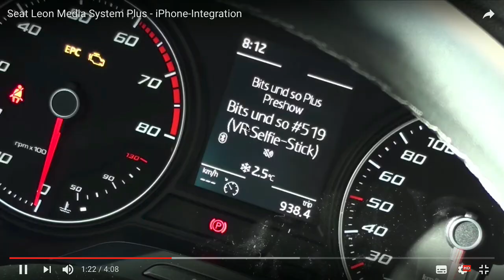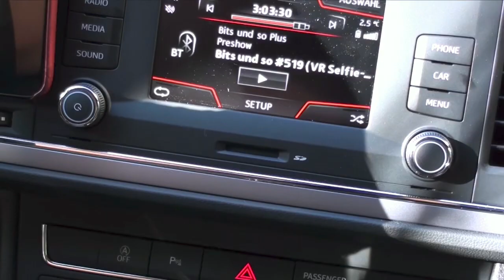Seat Autoradio - Bits und so #520